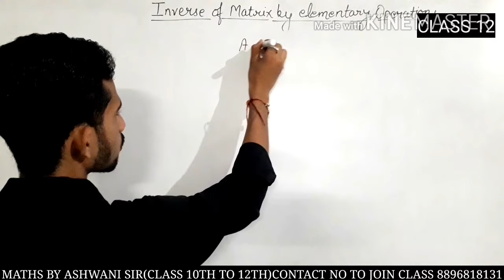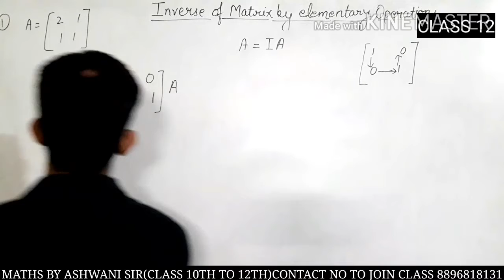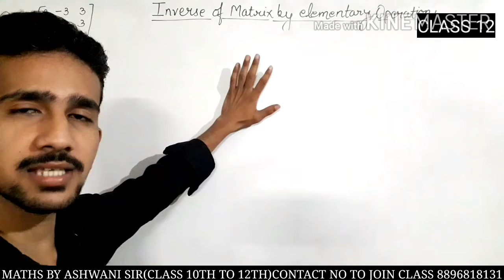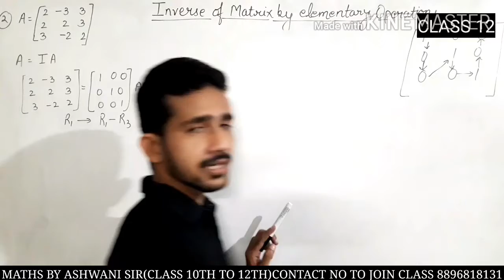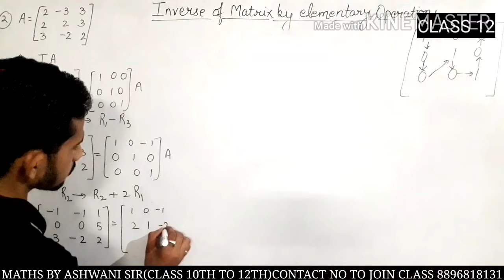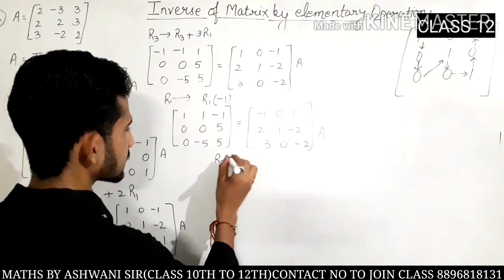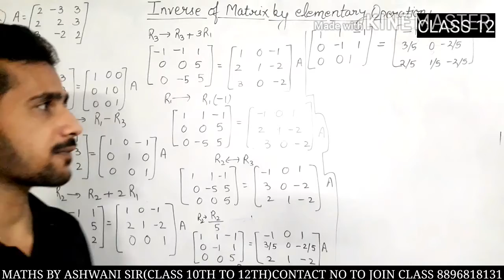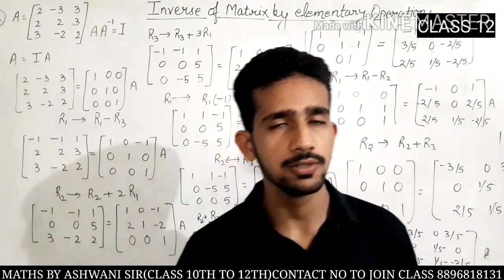Matrix Lecture-6 | Inverse of a Matrix by Elementary Operation | Maths by Ashwani Sir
Today topic is MATRIX LECTURE :- 6

INTRODUCTION OF A TRANSPOSE MATRIX|
Matrix Some Important Questions |

Matrix by Ashwani Sir.

Matrix problems.

REGULAR CLASSES on YouTube.